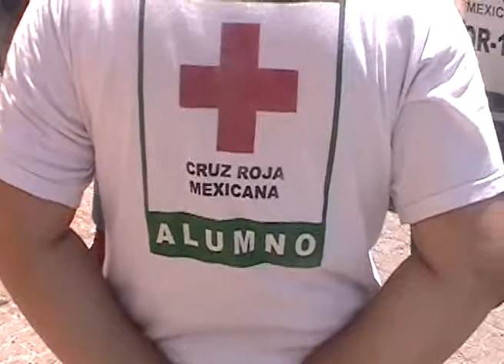Deja de ser "nini" únete a Cruz Roja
Playa del Carmen, Q. Roo.- Invitan a unirse al Comité de Juventud de la "Cruz Roja" y donde el Sacerdote Pablo Pérez Guajardo es uno de los voluntarios. El hombre de hábitos, sostiene que si los jóvenes se involucran en el trabajo de ayuda a la comunidad, muchos de los "Ninis" que pululan en las colonias, en donde da Misa, abandonaran esa vida sin sentido, llena de drogas, sin estudios, pero con mucha violencia.